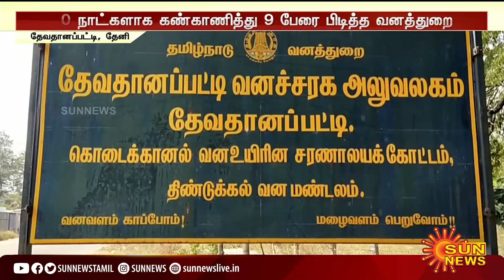யானை தந்தங்களை விற்க முயன்ற கும்பலை மடக்கி பிடித்த போலீஸ் | Elephant tusk